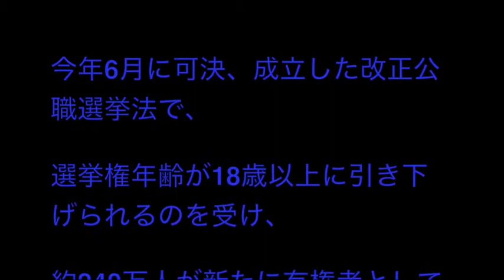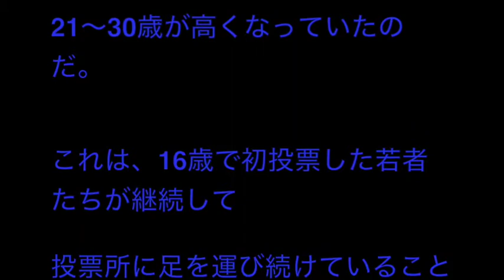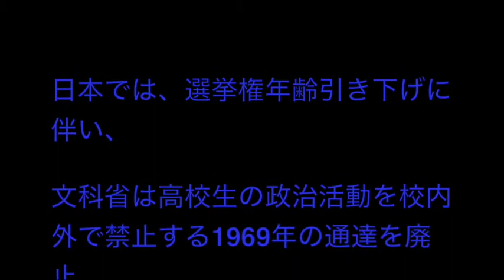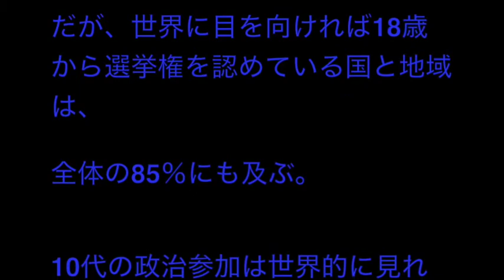16歳に選挙権「若者も社会も変わる」オーストリアの決断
今年6月に可決、成立した改正公職選挙法で、

選挙権年齢が18歳以上に引き下げられるのを受け、

約240万人が新たに有権者として加わる。

若者の声が政治に反映される一方で、

政治や選挙への関心をどう高めるのかなどの課題もある。

だが世界に目を向ければ、

18歳から選挙権を認めている国は多く、

さらに引き下げる動きもある。

8年前に国政選挙で16歳に選挙権を引き下げたオーストリアでは、

10代の投票率は上昇、

さらに、若者たちは20代になっても

積極的に政治参加を続けているという。

継続的に調査を行うと、意外な発見もあった。

2013年の選挙における若年層の世代別投票率を見ると

21～30歳が高くなっていたのだ。

これは、16歳で初投票した若者たちが継続して

投票所に足を運び続けていることの裏付けだ。

政治教育の徹底が条件

ただ単に選挙権年齢を引き下げただけではない。

引き下げが決まった際、条件として課せられたのが

「政治教育の徹底」だった。

すべての学校で政治教育を14歳（義務教育の最高学年）の必修科目とした。

全国民が学校で政治を学ぶ環境を整えたのだ。

学校の要望で政治家を招くことも少なくない。

日本では、選挙権年齢引き下げに伴い、

文科省は高校生の政治活動を校内外で禁止する1969年の通達を廃止。

高校生の政治活動が一定の条件のもとで認められることになった。

だが、世界に目を向ければ18歳から選挙権を認めている国と地域は、

全体の85％にも及ぶ。

10代の政治参加は世界的に見れば“当たり前”になりつつある。